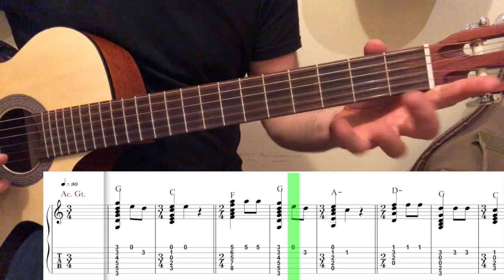Bóbita GITÁR TAB Haladó Szint | gitarsuli.com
Ebben a videóban a "Bóbita" - (Weöres Sándor: A Tündér) gyerekdal játszásához, gyakorlásához adok segítséget. Akkord és dallam együtt szól.
««Köszi a megtekintést, feliratkozást!»»
««Jó gitározást!»»